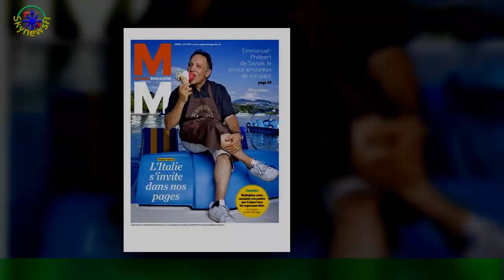Clotilde Courau : Sa fille Vittoria de Savoie, énormes dorées et gloss, fait le show !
En peu de temps, elle est devenue la star de la famille et l'une des princesses les plus scrutées.À 18 ans, Vittoria de Savoie sait de qui tenir. Fille aînée de ''Clotilde Courau et Emmanuel Philibert de Savoie,Vittoria de Savoie fait parler d'elle grâce à ses multiples talents.